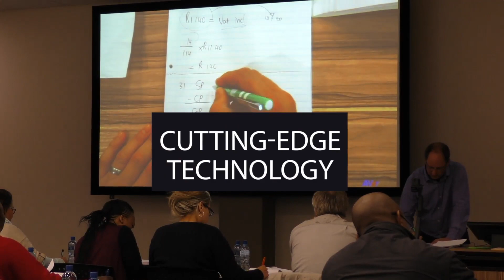NWU Business School Opening | Video 2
A short interview with Prof Fulu Netswera and dr Imtiaz Sooliman on the opening day of the NWU Business School opening on 29 January 2018. Both speaker address the issue op corporate social responsibility. The interview was facilitated by Mr Theo Venter.